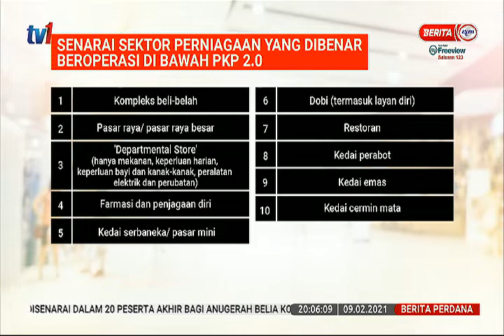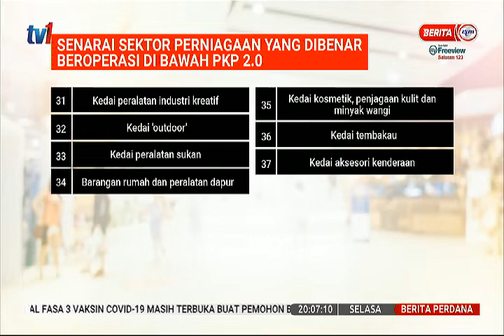9 FEB 2021 – BERITA PERDANA – SENARAI SEKTOR PERNIAGAAN YANG DIBENAR BEROPERASI DI BAWAH PKP 2.0